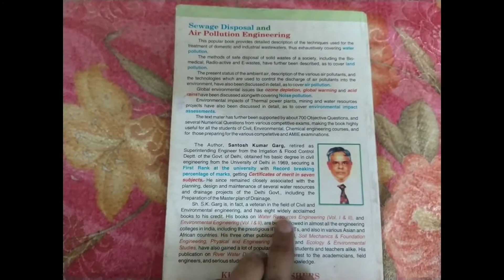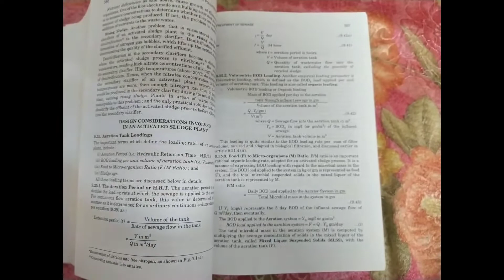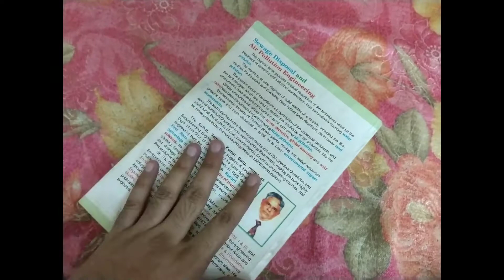Sewage Disposal And Air Pollution Engineering by Santosh Kumar Garg book review | #10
video-102

Book Review

buy from Flipkart for latest edition

buy book online Flipkart :- Sewage Disposal and Air Pollution Engineering - Sewage Disposal and Air Pollution Engineering (Volume - 2)